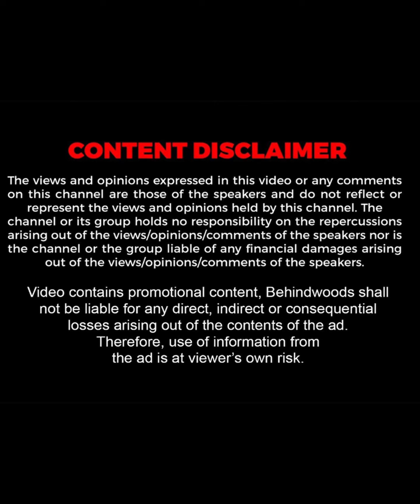''Starting நல்லா பேசுவாங்க But போக போக மாறிடுவாங்க'' 😥